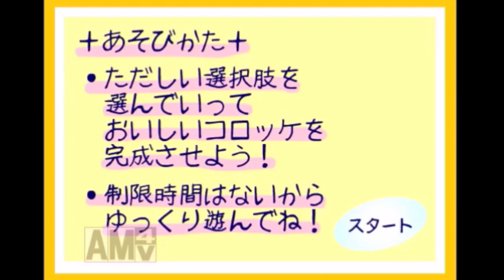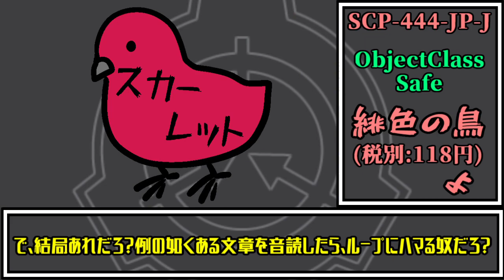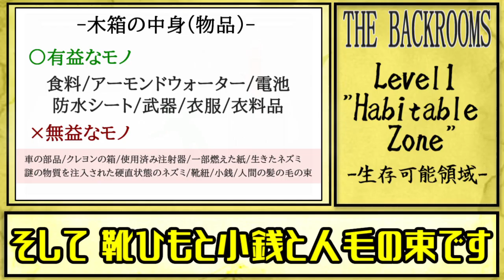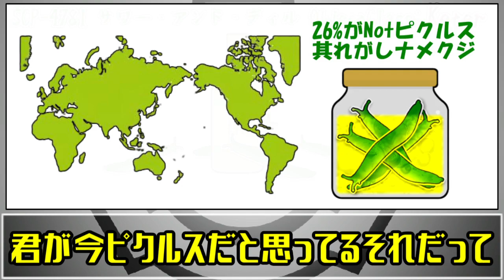狂気の大迷場面集 #1 【ゆっくり実況・茶番・解説】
お久しぶりです。今まで投稿したゆっくり実況・ゆっくり茶番・ゆっくり解説動画の中から選りすぐりの迷場面(名場面)を集めてみました！一部カットが雑ですが許してちょ。 by loop

～迷場面集1目次～
0:00 カートゥーンマウス解説冒頭
0:29 初投稿動画から
0:55 早苗さんソロ呪奏実況
1:22 Crazy Pig Simulatorのやつ
1:58 Orchard to Duskのやつ
2:12 歩君初登場回
2:34 緋色音頭
3:00 彫刻君初登場回
3:45 スマイルルームホストのあれ
4:07 そうゆうコチュジャン
4:26 長谷川さんですね
4:54 SCP若い画家解説の冒頭
5:12 スマイリングオウルのあれ
6:04 どこ見てんの
6:22 今のうちに画面を
6:33 SCP毛虫眉毛解説のやつ
7:25 唐突な罵倒
7:51 お毛っ毛抜きすぎ
8:03 まだ言っちゃ駄目だった
8:31 サワーアンドディルのオチ

※この動画は一部CC-BY-SA-3.0ライセンスに基づきます。

🎶バンドキャンプです🎶